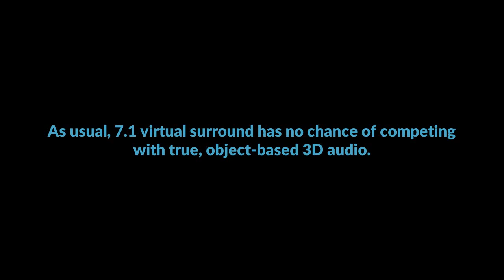X3DAudio HRTF mod vs HeSuVi - IRC_1037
This is a comparison of the most popular virtual surround solutions in HeSuVi. There are hundreds more impulse responses available, of course, but this was just a quick test. As the CMSS-3D comparison showed, HeSuVi can actually sound better than the original hardware in cases.